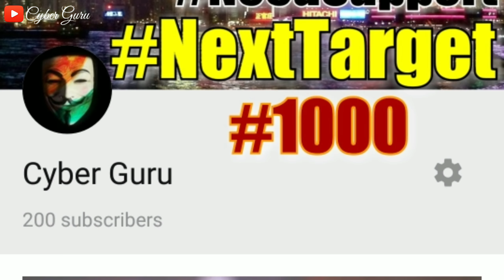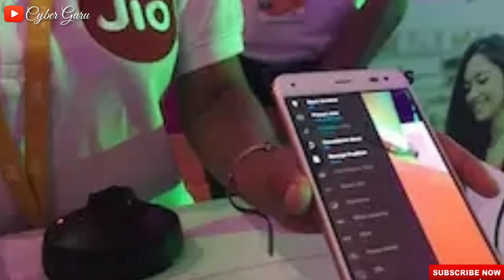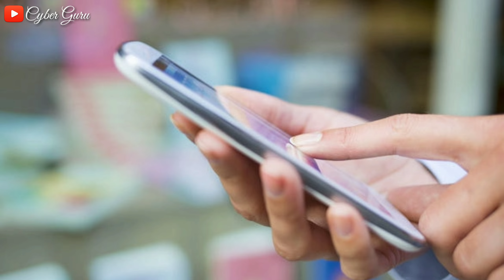Jio Juice Teased May Be a Battery Saver App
Namaskaar Dosto, Aaj Ke Is Video Mein Main Baat Kara hun Jio Ke New App Platform Ke ke Baarein Mein Jiska Naam hai Jio Juice Ke Baarien mein . Mujhe Ummeed Hai Ki Aap Sabko Pasand Aayegi. Aapke Ek Like Se Mujhe Bahut Bada Inspiration Milta hai.

 All content used is copyright to Cyber Guru, Use or commercial display or editing of the content without proper authorization is not allowed.  Cyber Guru is a YouTube Channel, where you will find technological videos in Hindi, Daily 5 New Video  Posted in  Everyday :)